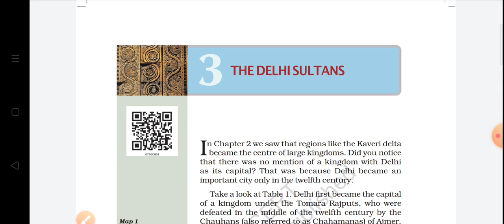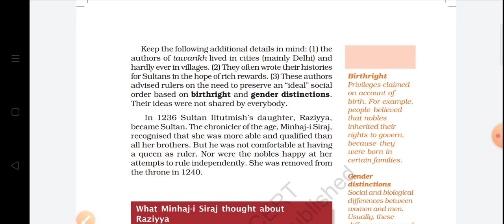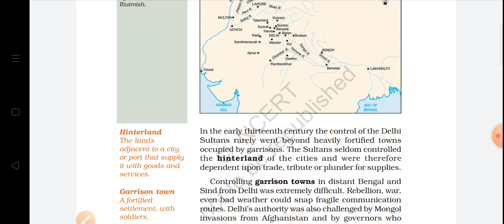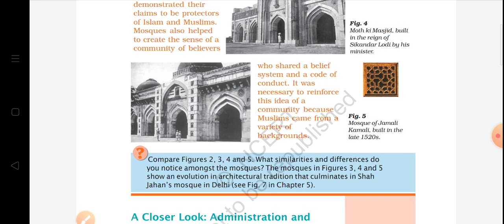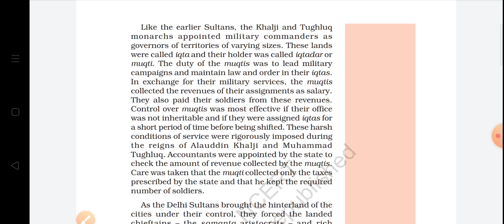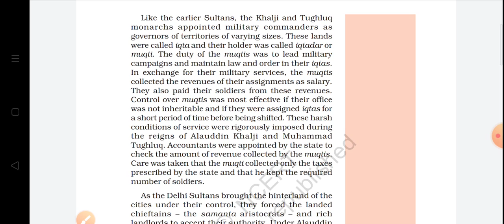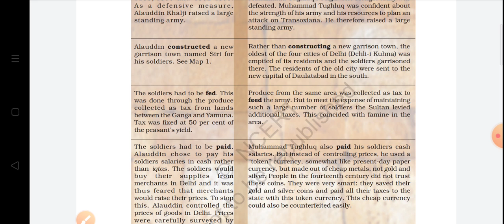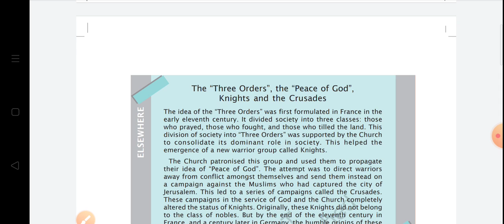ncert history class 7 chapter 3 (The Delhi sultans)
Ncert in tamil